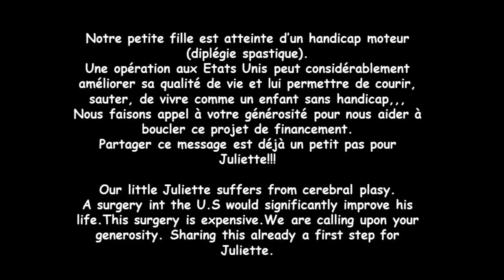JULIETTE danseuse l'étoile